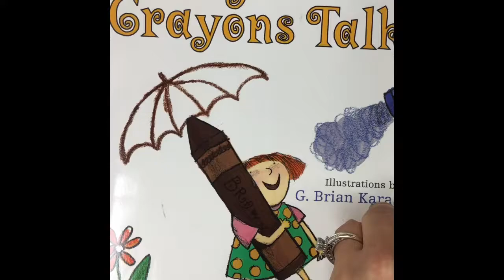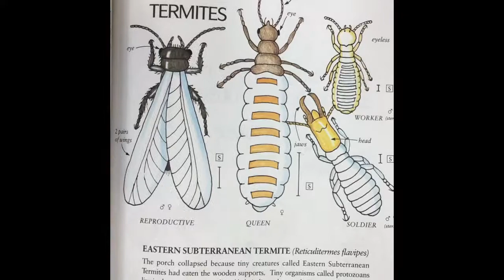Coloring With Crayons